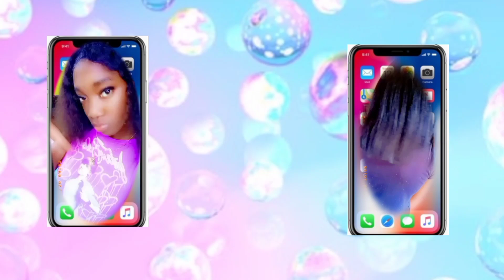Oily floor prank on That gurl cece 🤣🤣🤣prank Backfire 🤣/Ashley & lexie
No one was injured in the making of  this video